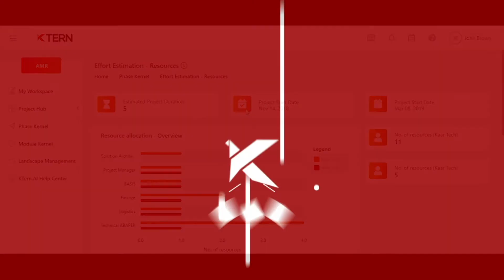Effort Estimation for S/4HANA Migration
KTern.AI is an automated Digital Workspace focused on SAP S/4HANA transformations and has ready-to-use automation features for project execution and business operations. Its auto-learning knowledge base engine S4HANAPEDIA.AI enables stakeholders with intelligent insights across all phases of the SAP Activate Methodology – Discover, Prepare, Explore, Realize, Deploy, Run.